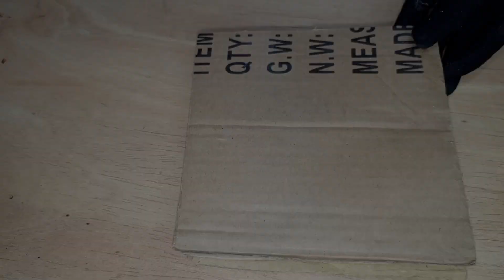DIY wall shelf with popsicle |easy wall decoration with icecream sticks| home decor idea monintérêt